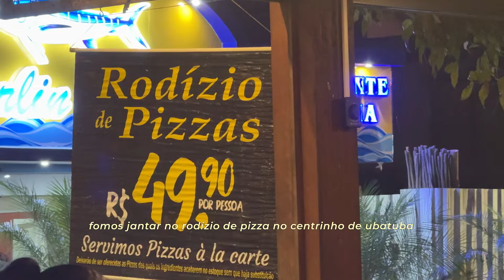alguns dias na praia... 🏖️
a família subli foi pra ubatuba e decidi gravar um vlogão da nossa viagem 🧳